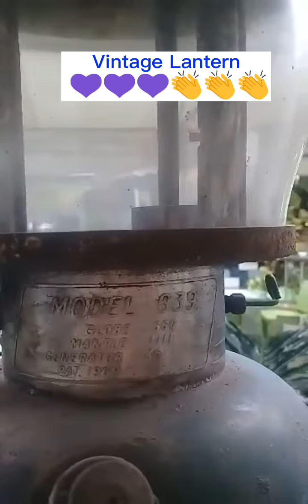Wow!! Wonderful Vintage Lantern💡🔦🏮🏮🏮👏👏👏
WOW!! WONDERFUL VINTAGE LANTERN🏮💡🔦Satisfyinglight Asmr Vintage Lantern Videos EnzieCovers SatisfyingSound Wonderful🏮🏮🏮👏👏👏

GOD BLESS